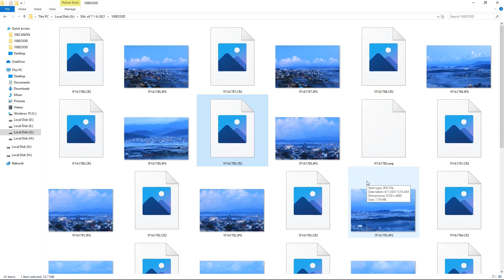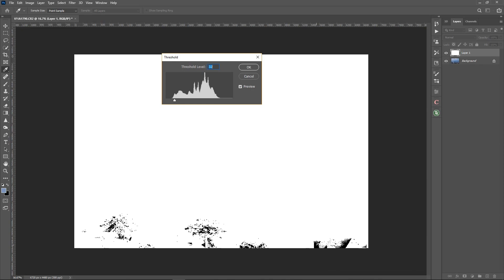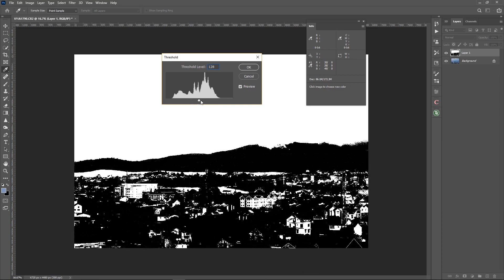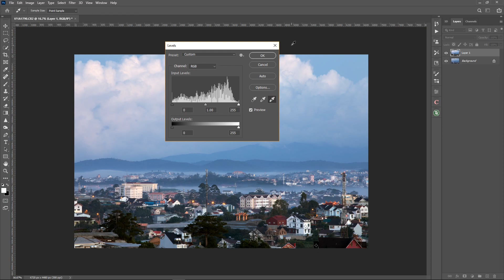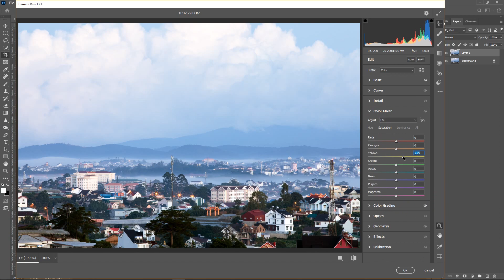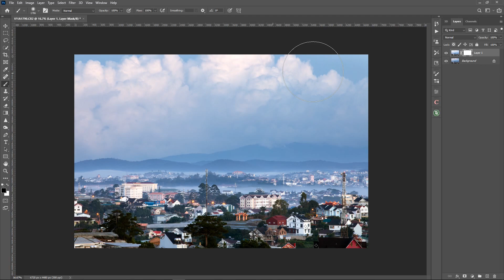Hậu kỳ ảnh chụp Đà Lạt lúc trời chưa sáng bằng Photoshop@VyYoga_DALAT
- Hậu kỳ ảnh chụp Đà Lạt lúc trời chưa sáng bằng Photoshop
Kênh Youtube : Đà Lạt Dấu Yêu
- Những video giới thiệu cảnh đẹp ở thành phố Đà Lạt, những điểm chụp ảnh đẹp.
- Tìm hiểu và khai thác hết tất cả công cụ của Photoshop.
- Kênh chia sẻ kiến thức phần mềm:  Photoshop, Corel, Painter và CyberLink PowerDirector .
- Những chủ đề có thể làm trên phần mềm Photoshop: Chỉnh sửa hậu kỳ ảnh, thiết kế giấy dán tường 3D, vẽ 3D, vẽ Poster, vẽ hình Phong thủy, thiết kế.
- Những hướng dẫn Chỉnh sửa ảnh trên phần mềm photoshop và các phần mềm hữu ích khác.
- Những video hướng dẫn thủ thuật độc đáo của phần mềm Photoshop.
- Đà Lạt Dấu Yêu chia sẻ hết lòng những gì mình biết, gửi đến các bạn mong các bạn ủng hộ.
* Xin chân thành cảm ơn tất cả mọi người thân thương.
* Bản quyền của tất cả video trên kênh này thuộc về Đà Lạt Dấu Yêu